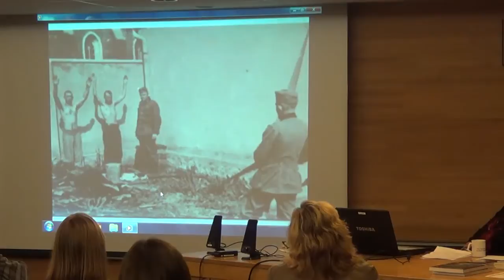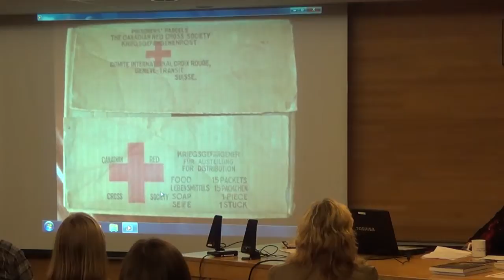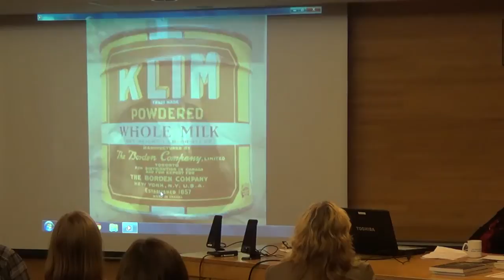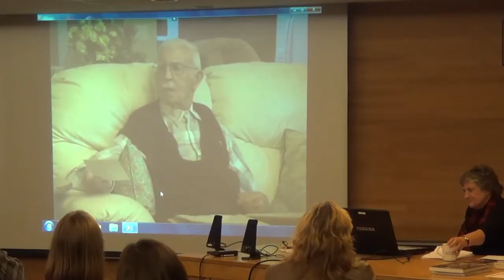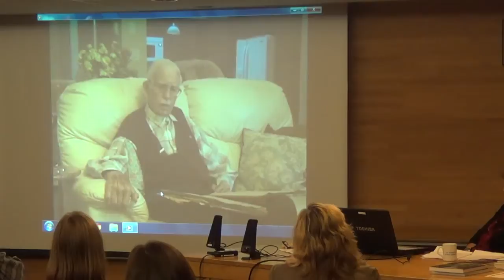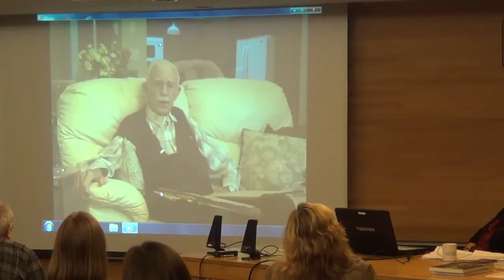"Art of the Memoir" Workshop